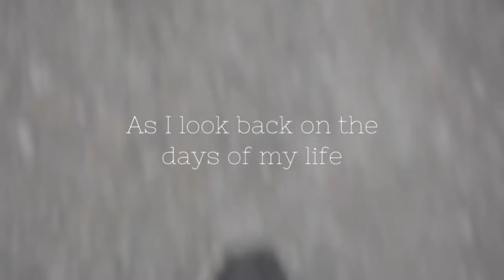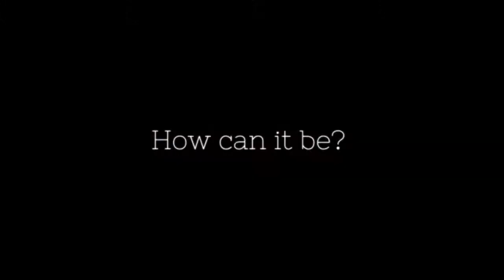Worship flag dance - All over me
Gods love is truly deeper than the sea. It is the most amazing love we could ever encounter, and I encourage you today to seek God and a relationship with Him. He loves you so much! Dare to run into his arms and be embraced by His Love. It’ll change your whole entire life for the better. Gods ways are always best. God bless you!

Much love, Melody